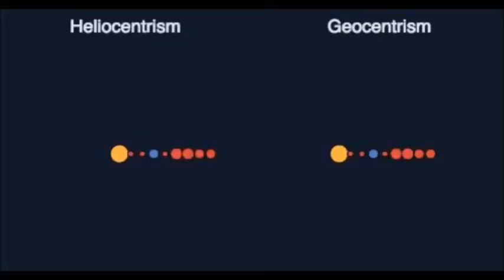Daft Punk split explained by Heliocentrism versus Geocentrism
Audio: Around the World - Daft Punk 8-Bit cover by Engel Retro
Visuals: Malinchristersson.tumblr.com

LYRICS below:
Around the world/around the world/around the world

TECHNOIR channel, named for the (fictional) club on Pico Boulevard, in The Terminator is your source for the best of synthwave, electro,  80s gems and retro futurism.

Synthwave and delving back and forward and a desire to collect some good stuff in one place.